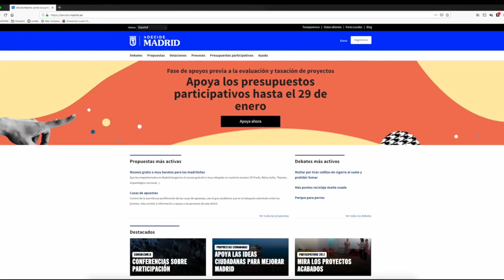APOYA TELEVISION VILLAVERDE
Apoya el proyecto de Televisión Municipal Villaverde presentado por SomosSurTV en los presupuestos participativos.